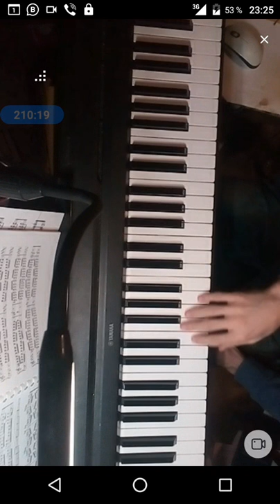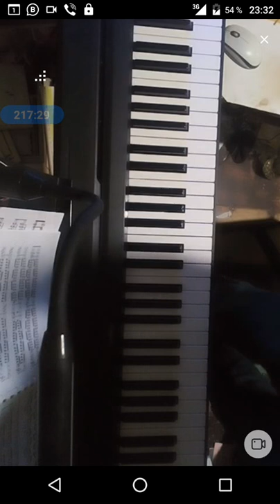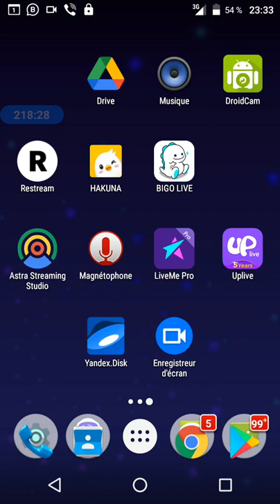gubaev eVGENIY Maratovich PIANIST musician COMPOSER 2021 10 23 23 09 34